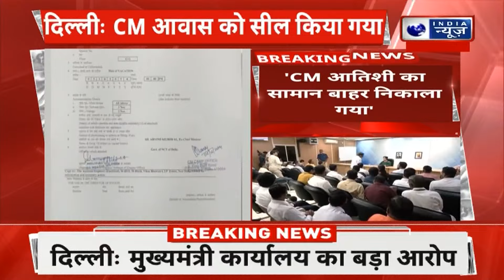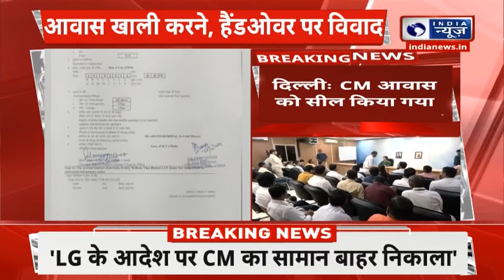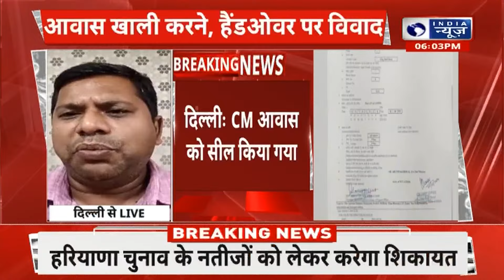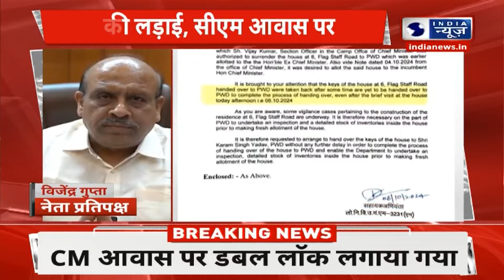Delhi CM House Sealed Breaking: दिल्ली की सीएम Atishi Marlena के घर से सामान निकाला गया। India News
Atishi Marlena House Sealed। Delhi CM House Sealed Breaking

दिल्ली में सीएम आवास को सील कर दिया गया है। दिल्ली की सीएम अतिशि मार्लेना के कार्यालय ने कहा कि सीएम अतिशि मार्लेना का सामान बाहर निकाल दिया गया है। एलजी के आदेश पर सीएम के आवास को खाली कराया गया है। गलत तरीके से सीएम को आवास देने को लेकर कार्रवाई की गई है।

CM residence in Delhi has been sealed. The office of Delhi CM Atishi Marlena said that the belongings of CM Atishi Marlena have been taken out. CM's residence has been vacated on the orders of LG. Action has been taken against wrongly giving accommodation to the CM.